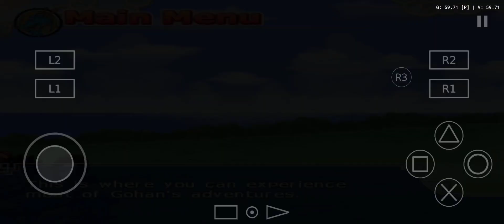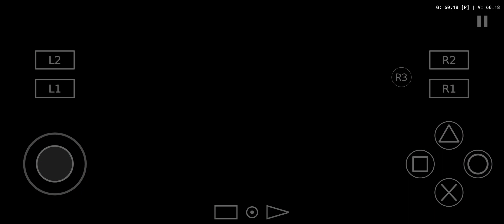CELL VS VEGETA & TRUNKS | THE PERFECT BODY - DRAGON BALL BUDOKAI TENKAICHI 3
I will Be Uploading Videos more frequently on my channel, You've all been So supportive, Continue to watch and Share my Videos

Here on my channel you will find amazing videos games from all platform

PC + iOS & Android gameplay
Gamertube_876 the gamer
No commentary 🫱🏽‍🫲🏾